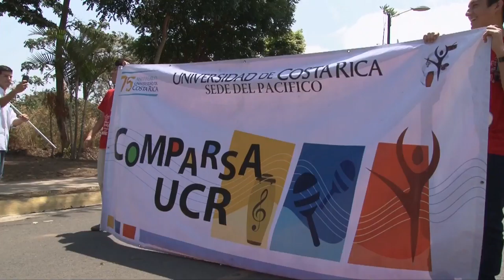Proyecto de la Sede del Pacífico de la UCR rescata y estudia la dinámica de las comparsas.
Este proyecto nació con el objetivo de visualizar la cultura musical costarricense. En él se estudia y se practican los diferentes bailes, ritmos y géneros musicales que otorgan la singularidad a las comparsas.